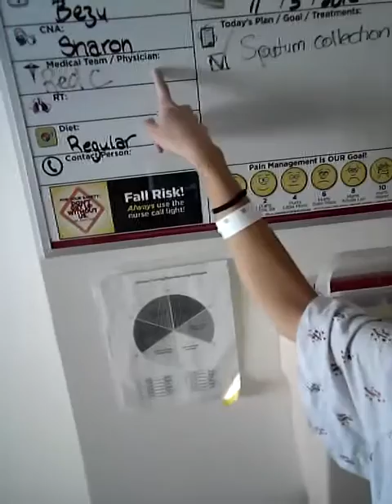What's behind that door?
Thi has tuberculosis (TB). Let's see how she handles isolation.